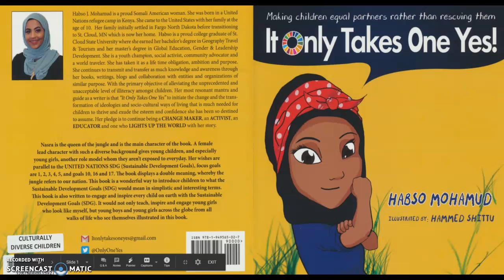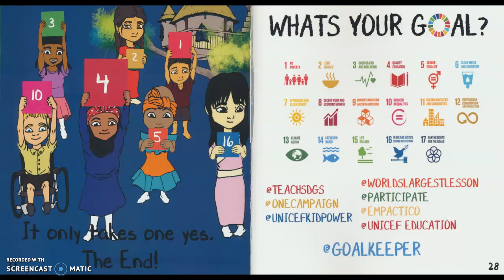It Only Takes One Yes